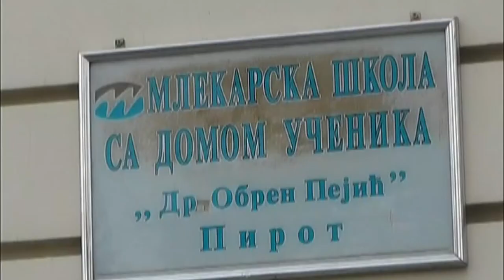STIPENDIRANJE UČENIKA SPONA OBRAZOVANJA I PRIVREDE